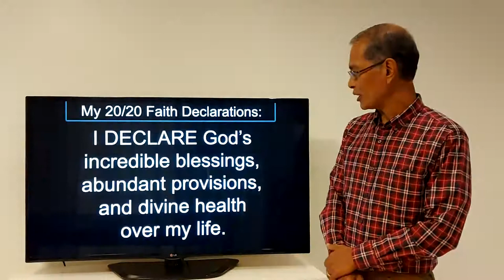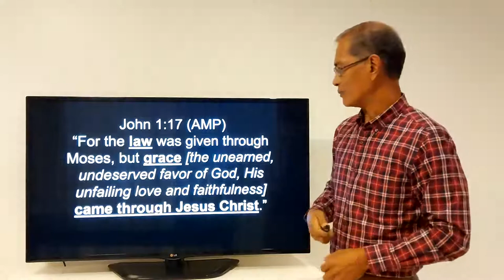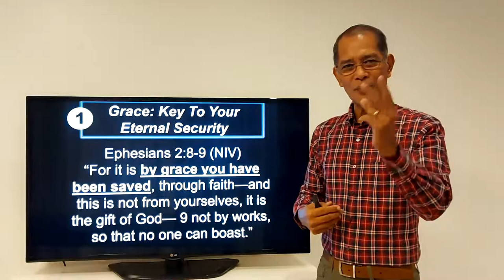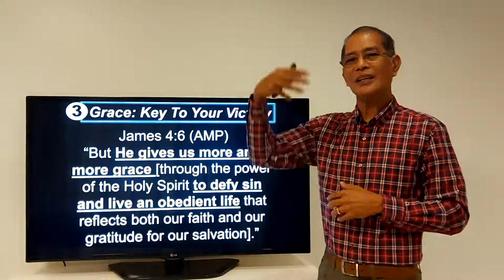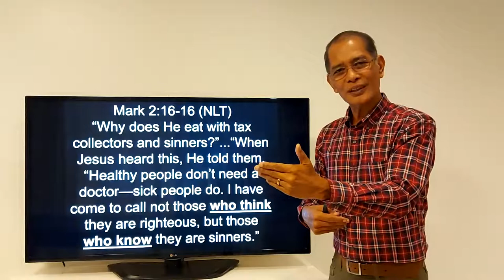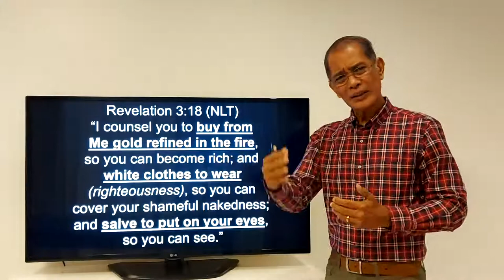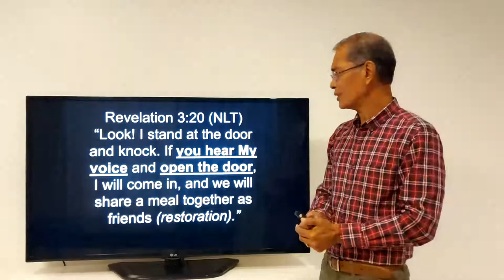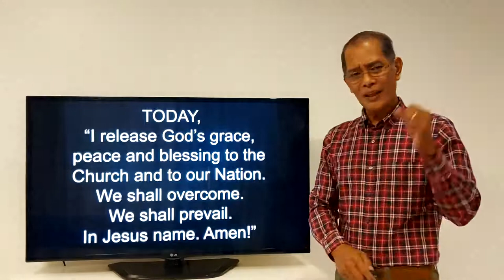Move On To Maturity: Grow in God's Abundant Grace By Ptr. Abel Balon